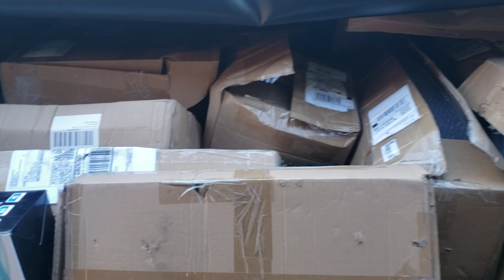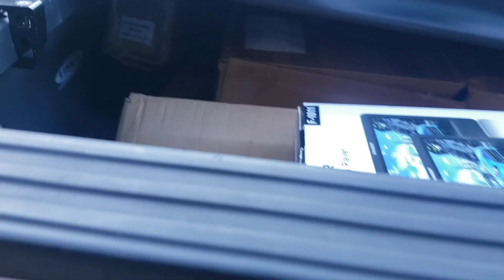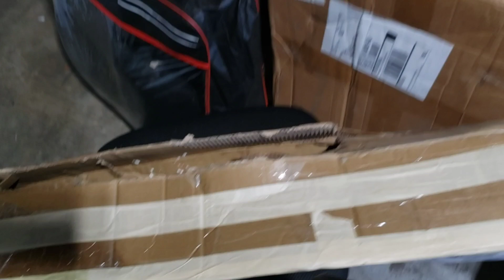I have ramdom car parts for sale soon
So in this video we are soon going to be selling random auto part from. My mother in-laws store. since I have  Knowledge in automotive and of course I know auto parts.